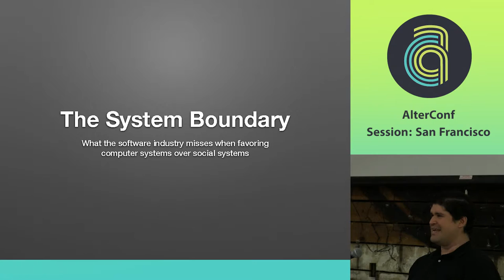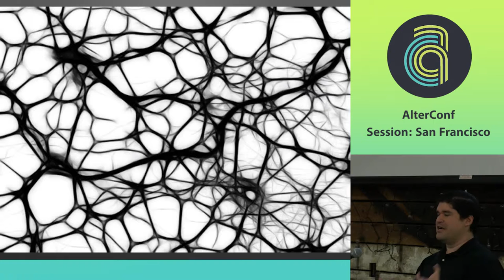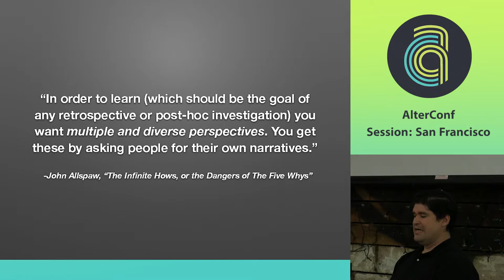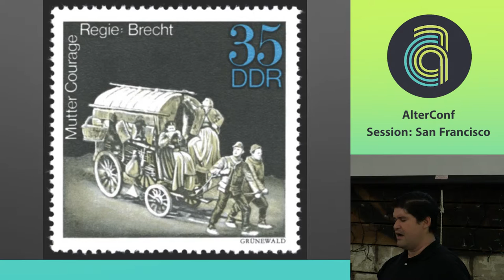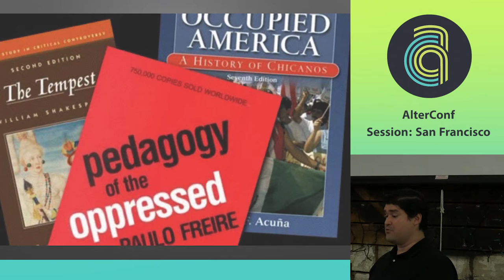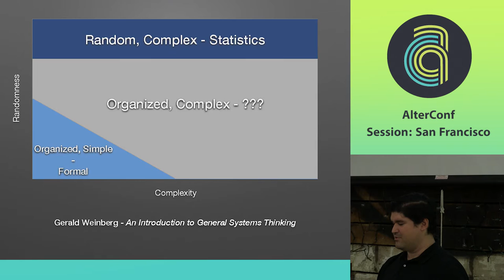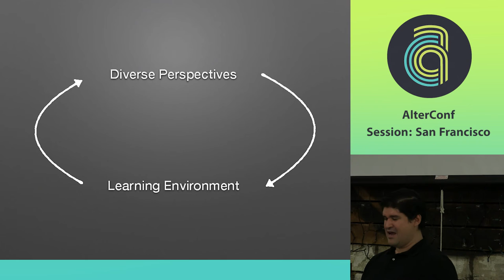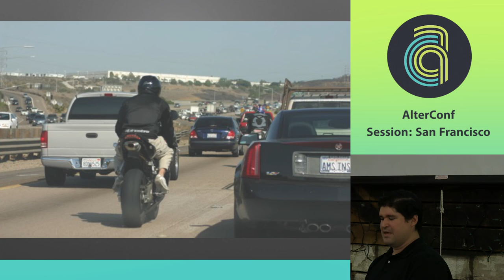AlterConf San Francisco 2015 - The System Boundary... by Dimas Guardado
The System Boundary - What the Software Industry Misses When Favoring Computer Systems Over Social Systems

 In his essay “The Infinite Hows (or, The Dangers of the Five Whys),” John Allspaw offers an alternative to the standard process for examining and learning from catastrophe in software systems: using the first-person accounts of operators and responders to construct a collective narrative of failure events and their many causes. Outside of engineering, similar techniques have been applied in the Epic Theatre, Ethnic Studies, and countless areas of social justice work. However, when results from these fields are presented to technical workers, they are frequently rejected for “lack of rigor.” Ignoring methodologies that prioritize first-person accounts can represent a significant blind spot for the software industry. We can see the effects of this ignorance in the design, development, and operation of software products, social media harassment and abuse, and the skewed employee demographics we see in the industry. This talk will examine how using these methods can support the human systems that create, maintain, and make use of software, and how ignoring them will fail to produce the social benefit Silicon Valley luminaries so often pitch to the public.